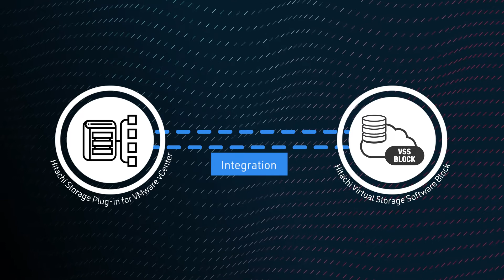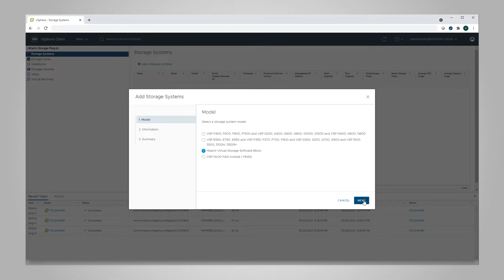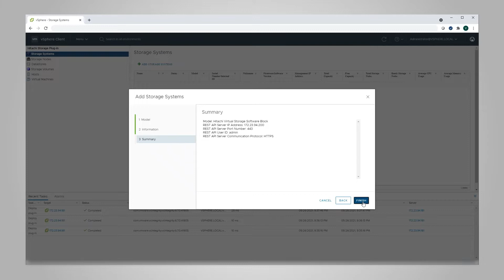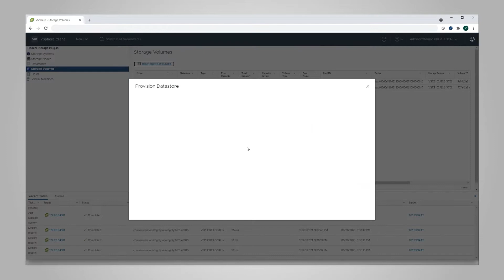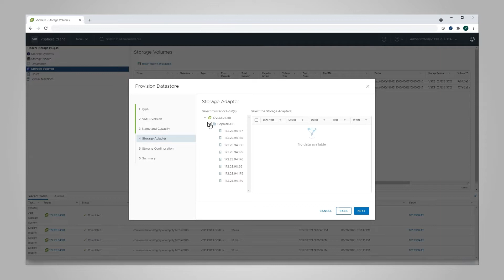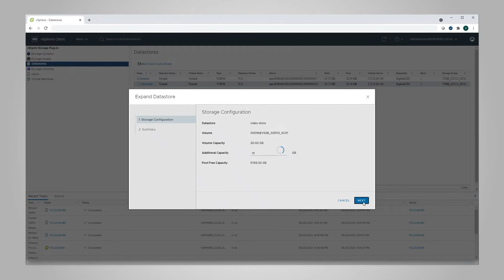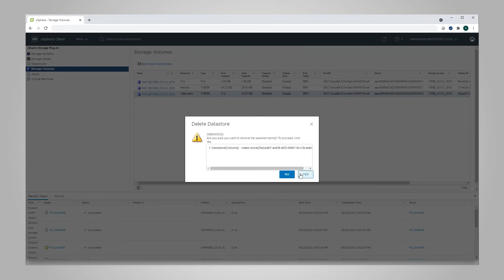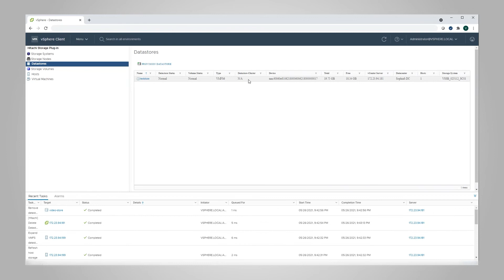Provision and Monitor Hitachi Virtual Storage Software Block with Hitachi Storage Plug-in for VMware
Hitachi Storage Plug-in for VMware vCenter integrates Hitachi Virtual Storage Software Block information and provisioning operations into the vSphere Client. This video shows you how to provision, expand, monitor, and delete storage using the Hitachi Storage Plug-in for VMware vCenter.